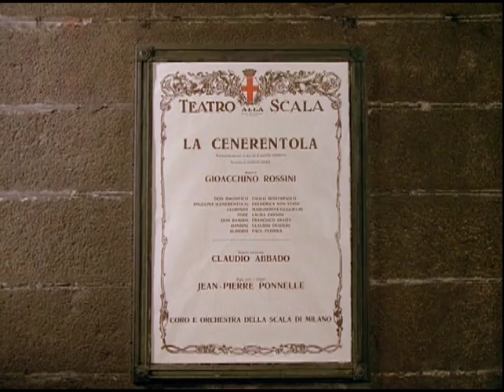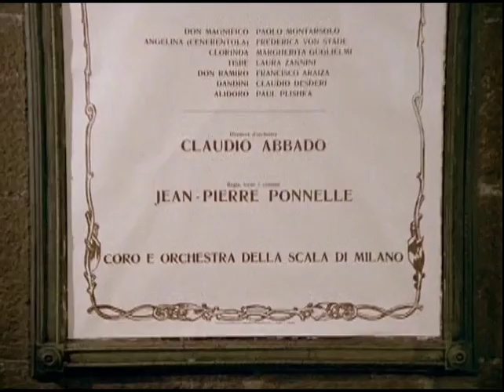Rossini - La Cenerentola (complet - ST it-eng-fr-de-esp)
« Drame joyeux » ("dramma giocoso") en 2 actes de  Gioacchino Rossini créé le 28 janvier 1817 au Teatro Valle de Rome
Livret en italien : Jacopo Ferretti, d'après le conte de Perrault "Cendrillon" (1697)
ST : italiano, english, deutsch, français, español

Direction musicale : Claudio Abbado
Orchestre et chœurs du théâtre de la Scala (Milan)
Mise en scène et réalisation (1981) : Jean-Pierre Ponnelle

Don Ramiro, le prince : Francisco Araiza (ténor)
Dandini, son valet : Claudio Desderi (baryton)
Don Magnifico, baron : Paolo Montarsolo (basse)
Clorinda, sa fille : Margherita Guglielmi (soprano)
Tisbe, sa fille : Laura Zannini (soprano)
Angelina, dite Cenerentola, sa belle-fille : Frederica von Stade (mezzo-soprano)
Alidoro, précepteur du prince : Paul Plishka (basse)

Chœurs de domestiques, convives, courtisans : Chœurs du théâtre de la Scala (dir. : Romano Gandolfi)